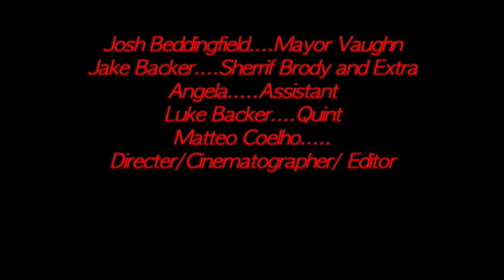Intro to Film - Jaws